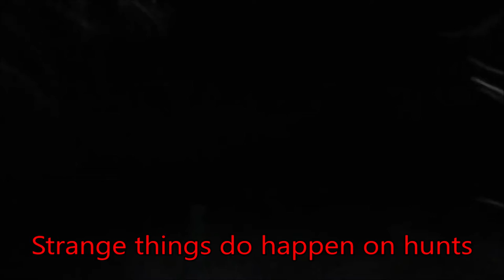my Family at What the Paranormal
Brahs